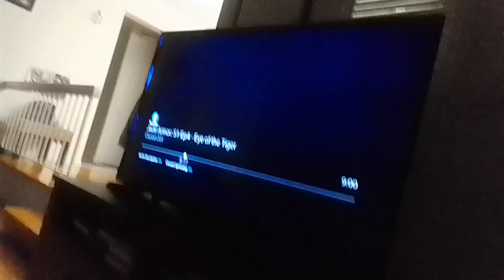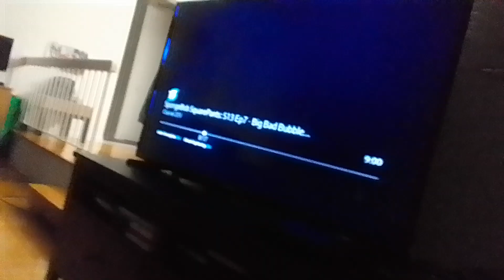the wdjr team vs mr. komos land in monster high 2 part 28 mech-bots share the feast for liberal(5)